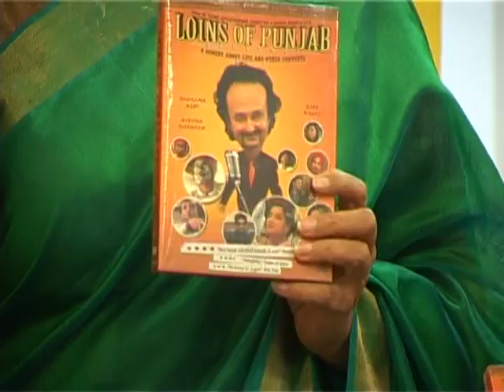Bindaas Bollywood - Bollywood World - DJ Suketu with The Loins of Punjab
Shabana Azmi and DJ Suketu launch the DVD of the movie Loins Of Punjab.